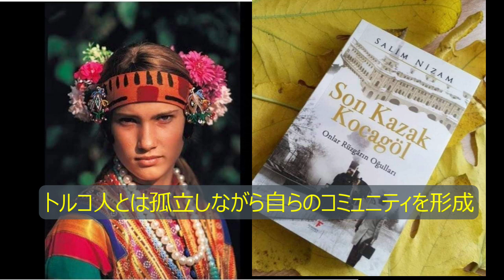[1]トルコ語を学ぶシリーズSalim Nizam 最後のコサック１